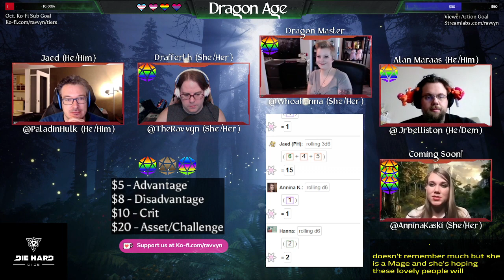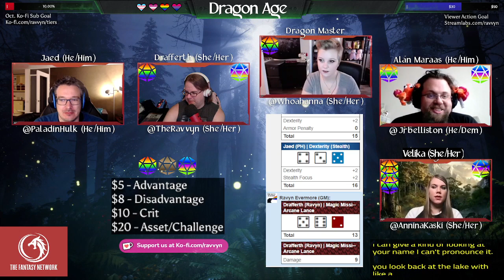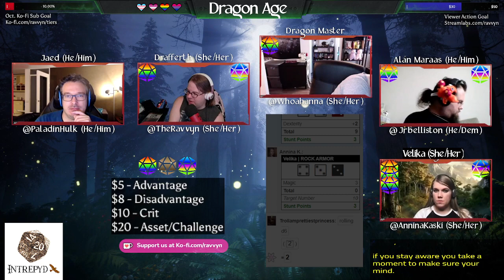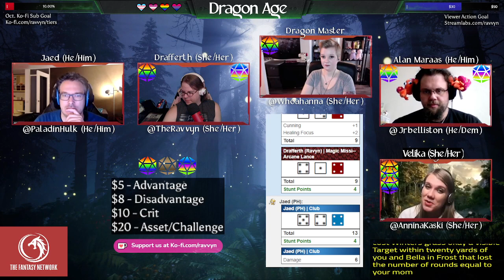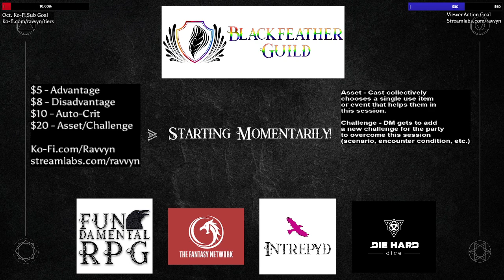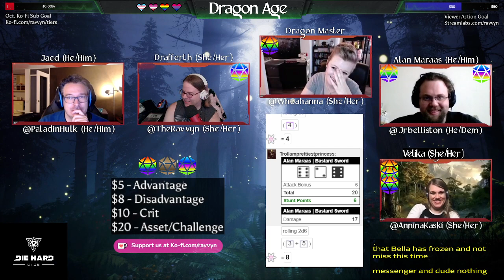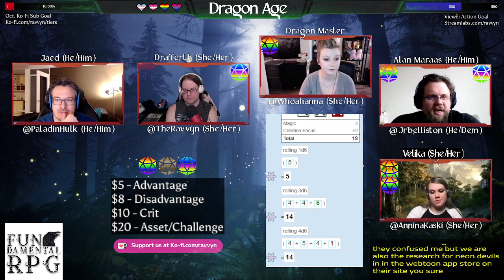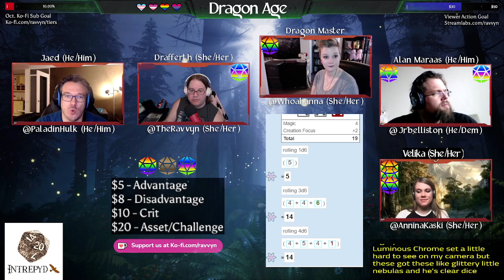"Dragon Age Ep. 4.5" {AGE}